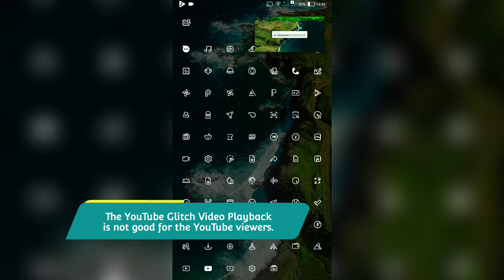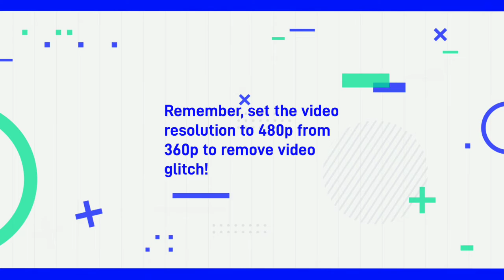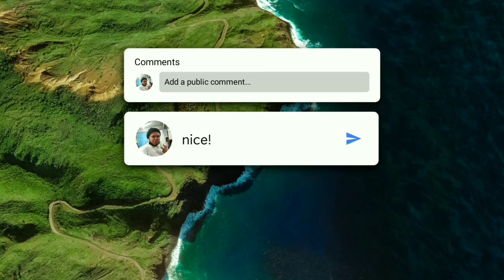How to Fix YouTube Video Playback Glitch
How to fix YouTube Playback Glitch?

First Click the "Settings" icon on the
playback Second, go to Quality and
change it to 480p or higher
from 360p and below.

Now enjoy your wiewing without
any problem!

You want download?

My Profile:

Name: Vinscent Joshua Dy-Cok
Nickname: VJ
AKA: VJDY
Birthdate: March 13, 2005
Live in: Philippines
Fav Color: Blue Aqua
Bio: Knowing about computers

be infringing*

If you have any watched videos
that was me but reuploaded,

That's all!